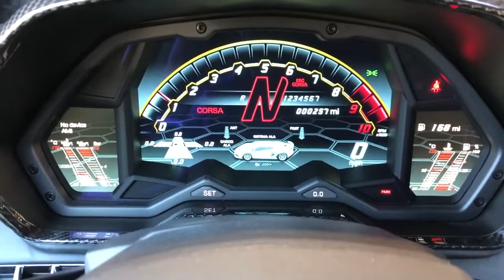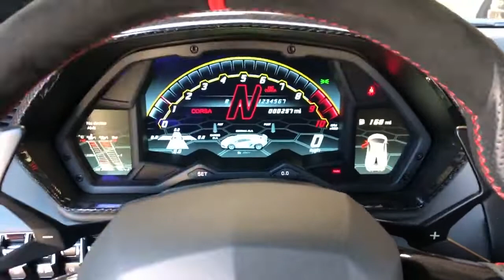Lamborghini Aventador SVJ Coupe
2019

Gumbal
Heather Ballentine
Whitesse JR
Business Casual
Bros FOURR Speed
TheStradman
Top Gear
Faisal Khan
carwow